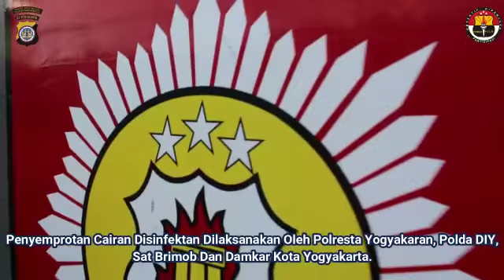TUGU PAL PUTIH JOGJA DISEMPROT DISINFEKTAN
Polda DIJ turut berpartisipasi dalam penyemprotan disinfektan secara serentak di seluruh wilayah Indonesia, Selasa (31/3). Dimulai pukul 09.00, Wakapolda DIJ Brigjen Pol Karyoto memimpin apel persiapan penyemprotan disinfektan serentak.

“Untuk itu diperlukan gerakan preventif secara masif dan serentak guna meminimalisir tingkat penyebaran covid 19,” ujarnya.

Sebanyak 3 AWC Sat Brimob, 2 AWC Dit Samapta, 1 kendaraan modifikasi Dit Polairud, dan 2 Double Cabin modifikasi Sat Brimob dikerahkan dalam kegiatan ini. Kendaraan dinas tersebut dimodifikasi agar dapat digunakan menyemprot disinfektan secara luas di wilayah Jogjakarta. Personel Lantas, Binmas dan Dokkes masing-masing dilengkapi Kendaraan Dit Lantas, Dit Binmas dan Bid Dokkes untuk memberikan imbauan kepada masyarakat.

Kabid Humas Polda DIJ Kombes Pol Yuliyanto menyebutkan, kegiatan penyemprotan massal Polda DIJ dibagi menjadi delapan tim dengan menyasar delapan rute.

“Selain delapan rute yang dilakukan oleh Polda DIJ, masing – masing Polresta juga melakukan penyemprotan di wilayahnya dengan bersinergi dengan TNI, Pemda, dan relawan,”

Delapan rute tersebut yakni:

1. Tim 1 AWC Brimob melaksanakan penyemprotan start Jl. ABA – SP4 Gondomanan Jl. Brigjen Katamso -Jokteng Timur – SP4 Tungkak – Terminal Umbulharjo – Jl. Veteran – SP4 SGM.

2. Tim 2 AWC Brimob melaksanakan penyemprotan start Jl. ABA – Jl. Suryotomo – SP4 Gondomanan – Jl. Kusumanegara – SP4 SGM Gembiroloko – Gedkngkuning – SP4 Blok O.

3. Tim 3 AWC Samapta melaksanakan penyemprotan start Polda DIJ – SP4 UPN – SMK 1 Depok – Jl. Tajem – Babadan – Jl. Pasar Saren – SPBU Mindi – Jl. Besi.

4. Tim 4 AWC Samapta melaksanakan penyemprotan start Polda DIJ – SP4 Concat – SP4 Jl. Kaliurang – SP4 Monjali – Jombor – SP4 Kronggahan – SP4 Demak Ijo-SP4 Pelemgurih – Gamping.

5. Tim 5 AWC Brimob melaksanakan penyemprotan start Lottemart – SP3 Maguwo – Jl. Solo – Kalasan – Prambanan.

6. Tim 6 Kendaraan modifikasi Polair melaksanakan penyemprotan start Condongcatut – Jl. Gejayan – Demangan – Jl. Laks Adi Sucipto – SP4 UIN.

7. Tim 7 Kendaraaan modifikasi Double Cabin Brimob melakukan penyemprotan start Pos Polisi Demangan – Jl. Urip Sumoharjo – Galeria – Tugu – Jati Kencana – Demak Ijo.

8. Tim 8 Kendaraanan modifikasi Double Cabin Brimob melakukan penyemprotan start Jombor – Jl. Magelang – Jl. Tentara Pelajar.